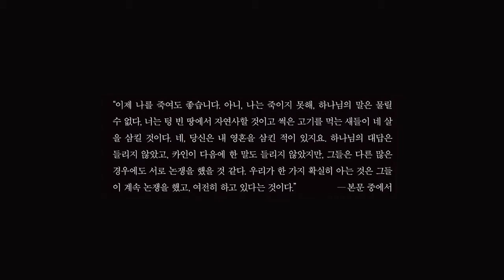TVDAON 북트레일러 [카인]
다온커뮤니케이션에서 제작한 북트레일러샘플영상 입니다.